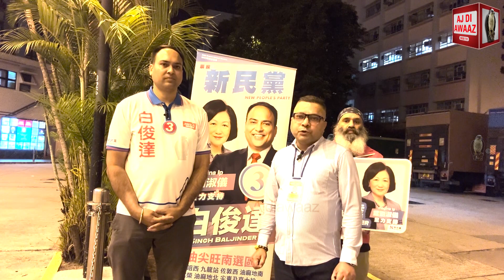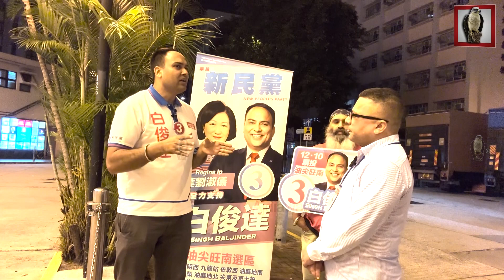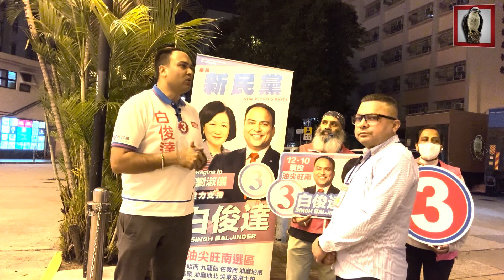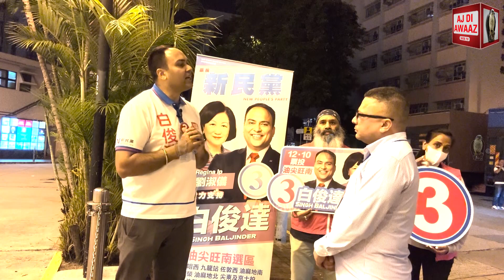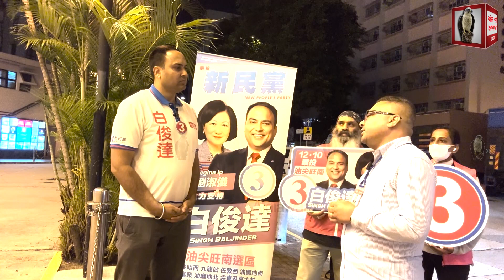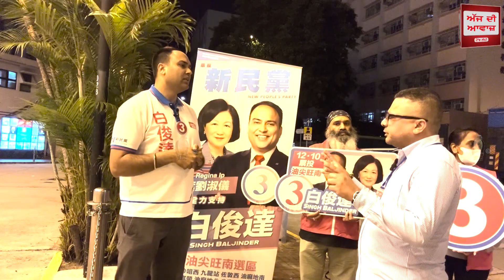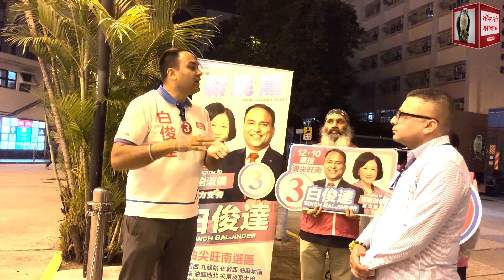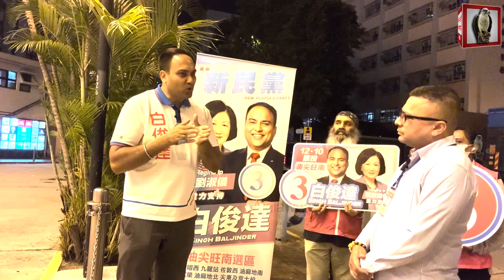ਚੋਣਾਂ 'ਚ ਪਹਿਲੀ ਵਾਰ ਪੰਜਾਬੀ ਨੌਜਵਾਨ ਨੂੰ ਮਿਲੀ ਟਿਕਟ